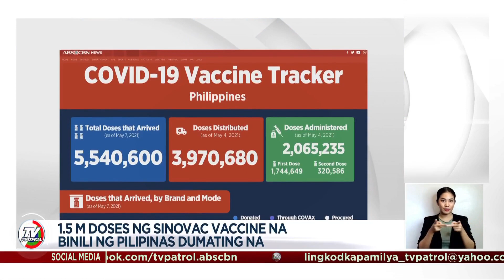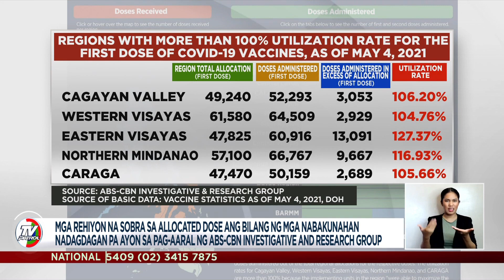Vaccine 'mix and match' pinag-aaralan ng DOH at mga eksperto | TV Patrol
Pinag-aaralan kung ligtas, epektibo at puwedeng payagan sa Pilipinas ang pagtuturok ng magkaibang COVID vaccine brands para sa first and second dose ng isang indibidwal.